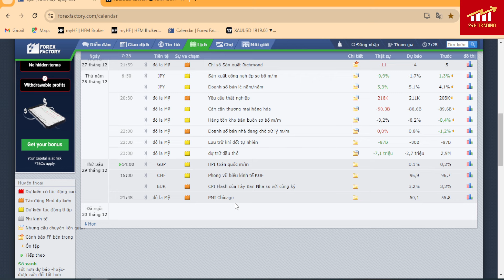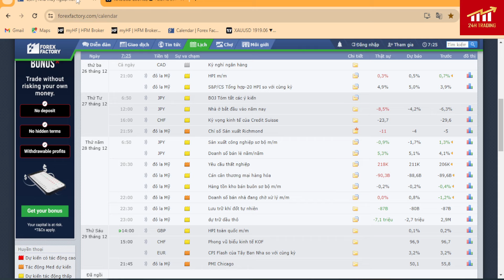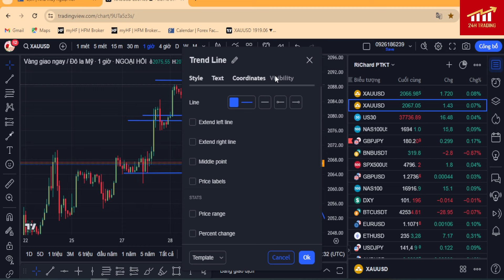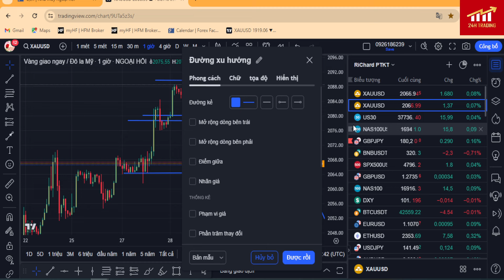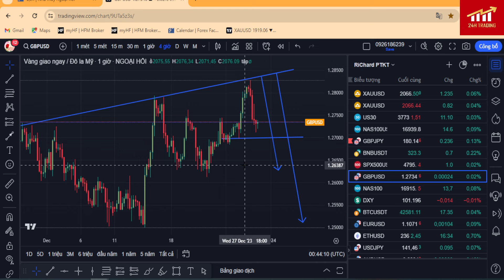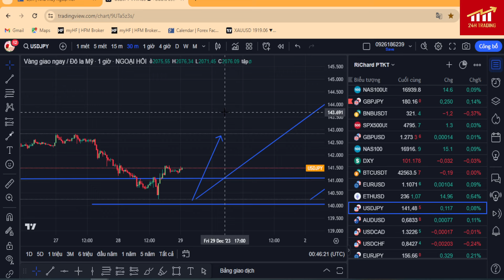PHÂN TÍCH GIÁ VÀNG NGÀY 29/12/2023| PHIÊN CUỐI CÙNG CỦA NĂM , VÀNG CÓ THỂ GIẢM TIẾP !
- Đăng ký quỹ FTMO (KHÔNG CNF GIỚI HẠN THỜI GIAN THI )
🔰Tuyên bố miễn trừ trách nhiệm :
- 24H TRADING  không chịu bất cứ trách nhiệm nào liên quan đến việc đầu tư và chấp sự chấp nhận rủi ro của bạn khi bước chân vào thị trường này !
scalpinggold richard